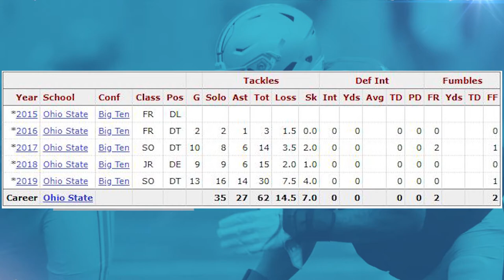Detroit Lions 2020 Rookie Breakdown (Cornell)